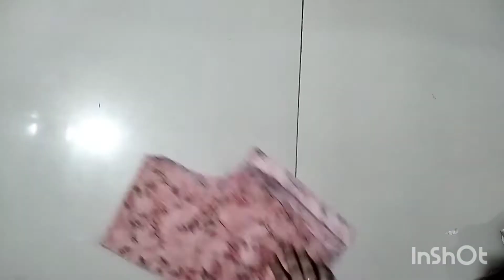बहुत ही आसानी से शॉर्ट कुर्ती कटिंग करे२०२२/short Kurti cutting 2022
Kurti cutting,short top cutting easy method,Kurti cutting kese kre, Kurti cutting krne ka tarika,top cutting kese krte Hai, कुर्ती कटिंग कैसे करें, शॉर्ट कुर्ती केसे बनाए, कुर्ती कटिंग